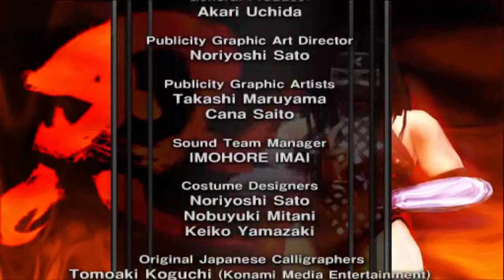Mikko Loves Gaming : Rumble Roses (PS2) - Part 19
Continuation from part 18, which was the 600th episode of Mikko Loves Gaming. Still hoping to one day see a new sequel so we can find out just how the characters' stories continued. Cause man, they got lazy with that part in RR XX...